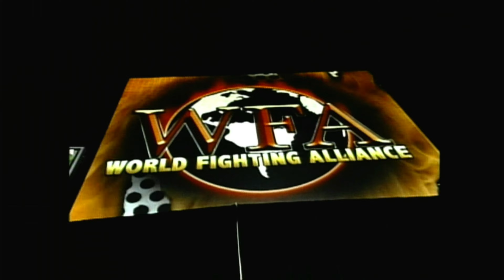The Legend Of Blackie The Juice..... - [UFC Undisputed 3: Career Mode] [EP1]